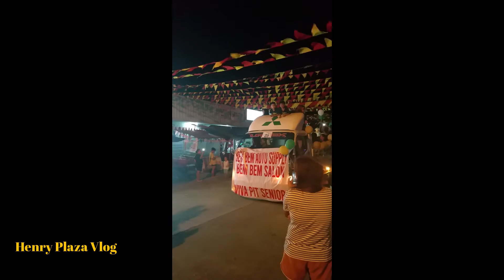SR.STO.NINO DE BULA PROCESSION DAY-JANUARY 14, 2020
SR.STO. NINO MALOOY KA NAMONG MGA TAGA BULA,WALAA NA INTAWN NING COVID VIRUS NGA NAA KARON DINHI SA ATONG BARANGAY..